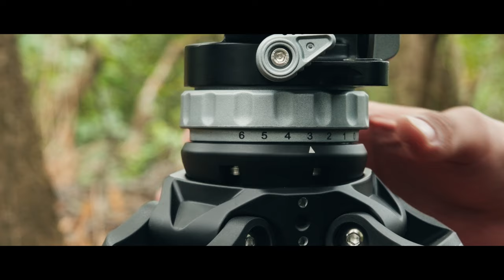New Release | Ulanzi VideoFast Heavy-Duty Tripod Kit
✅Rapid Setup & One-Touch Height Adjustment
✅Offering 6+6+10 combination settings, 360° panning and +90°/-45° tilting
✅Adjustable heights from 30.9"- 64.5"(78.5cm -164cm)
✅Folds to 34.8"(88.6cm)
✅Load Capacity of up to 22lb (10KG)

💰Early Bird Price: (Mar. 25 - April 8)
$499.00 for Carbon Fiber version
$399.00 for Aluminum Alloy version